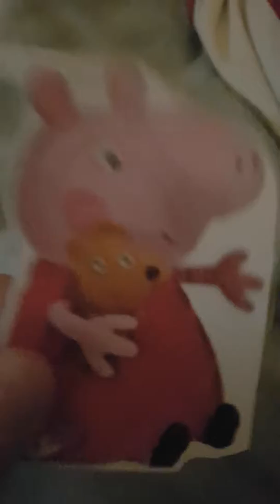23 December 2018